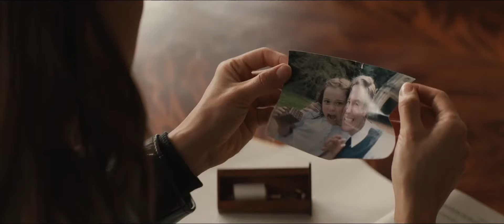Tomb Raider (2018) Trailer 1080p HD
Warner Bros Pictures / Release: March 16, 2018

Director: Roar Uthaug

Writers: Geneva Robertson-Dworet ,  Alastair Siddons ,
                Evan Daugherty, Geneva Robertson-Dworet

Stars: Alicia Vikander, Dominic West, Walton Goggins